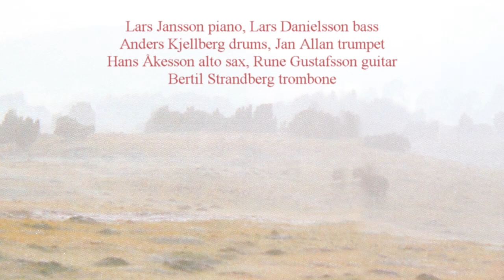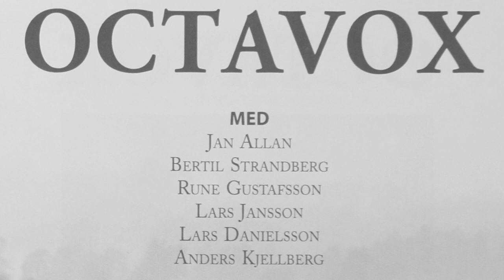Herkules - Octavox - Imogena Records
Octavox is a mixed vocal group, founded in Stockholm in 1986. Eight voices, four female and four male. On this album they work together with some of our most loved jazz musicians in Sweden. Lars Jansson piano, Lars Danielsson bass, Anders Kjellberg drums, Rune Gustafsson guitar and Bertil Strandberg trombone.

Herkules, finns du hos oss i dag?
Du vore bra att ha.
Herkules, är du trött, är du less?
Har du känt av vår stress.
Våran värld har det inte så lätt.
På vår färd hamnade vi rätt snett.
Herkules, hur river man en mur?
Snart är det vår tur. Visa hur!

Vi vet att med din hjälp så ska det gå bra,
för nånstans vet vi hur det ska va.
Herkules, vi behöver dig än.
Du är vår vän -Kom igen!